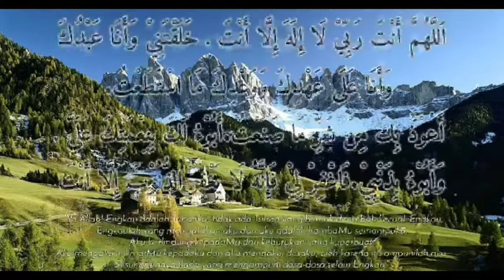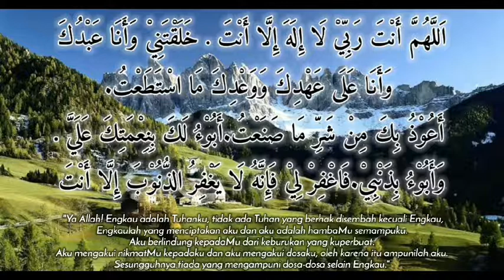Sayyidul Istighfar - 1 Jam - Istigfar Taubatan Nasuha